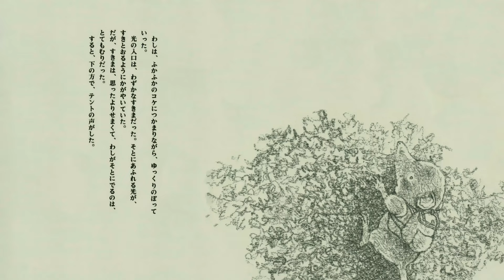【トガリ山のぼうけん 風の草原 ウソの話はうそ？ 前編】いわむらかずおコレクション テレビｄｅえほん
いわむらかずおコレクション　テレビｄｅえほん

栃木県在住、世界的絵本作家である　いわむらかずお先生の作品をとちぎテレビでアニメーション放送。
ほっこりするような明るい番組を子どもたちにお贈りします。

声：山口沙織

★とちぎテレビで放送中！
放送時間
●毎週金曜日　１９：１５～１９：２５
●毎週土曜日　９：４５～９：５５